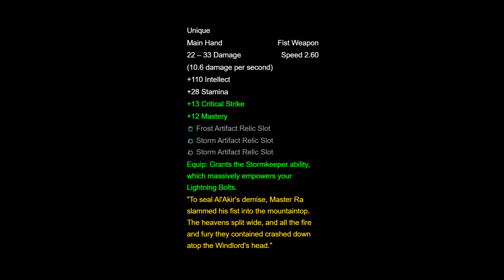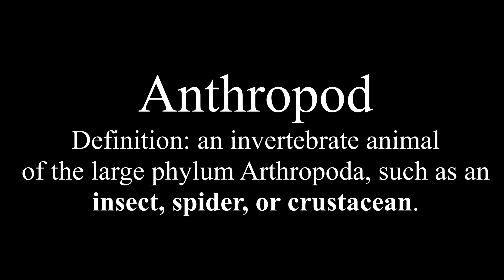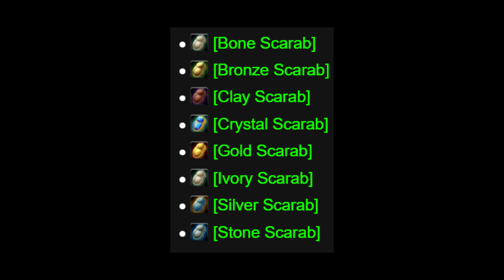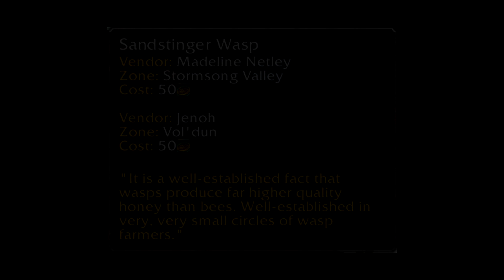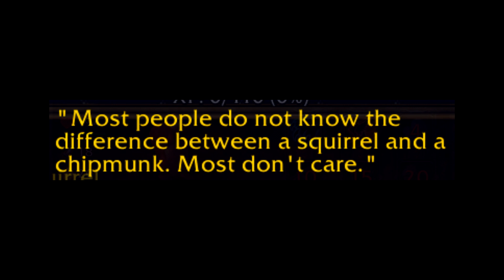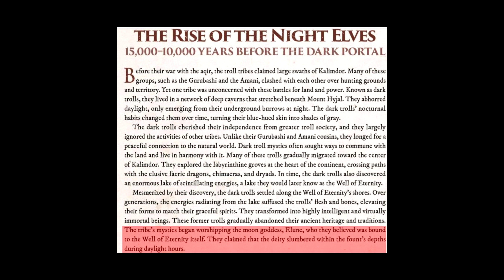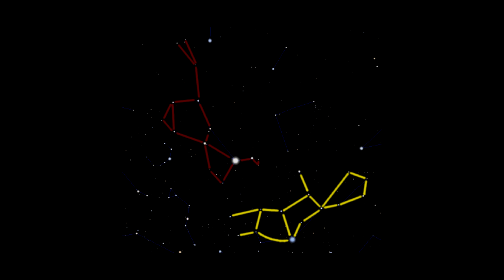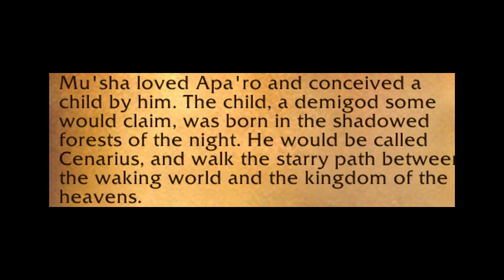The Importance of Battle Pet Lore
The are a lot of places you can find lore in World of Warcraft. Many are known. One place however is severely over looked. That place is the battle pet journal. In one of the most easy to access features with in World Warcraft there is a monumental amount of lore which confirms some old mysteries while also creating and revealing even more. Join me as I show off a mere few.

If your going to watch anything I implore you watch  20:31 - 21:18

Introduction and explanation       0:00
The Gold Beetle                              2:13
Ravagers and the Silithid              7:45
The Squirrel, Elune and Eden       10:00
Conclusion                                      21:23

Shinies and Lucydos links. Come join the community

D.N
S.C

Trevor the Technician McKenzie for help with some of the music.

If you want to keep up with the Quackery.